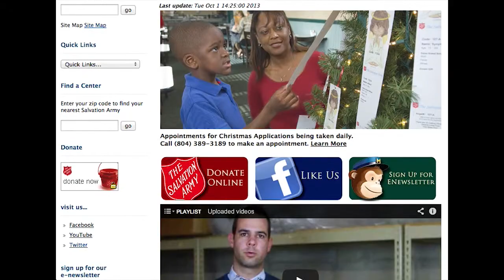Salvation Army News Update - 10.9.13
This Salvation Army News Update has news on the growing music program at The Salvation Army Boys & Girls Club in Church Hill and an update on The Salvation Army's Christmas Assistance process.